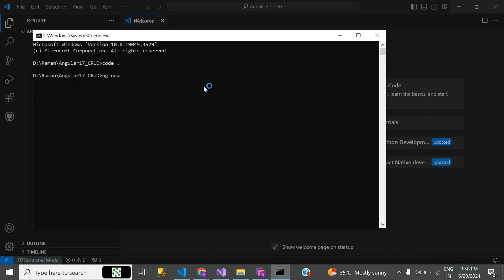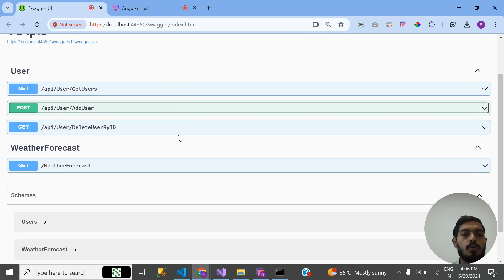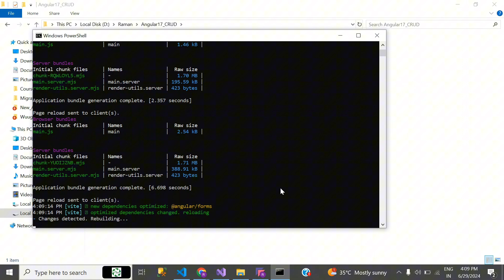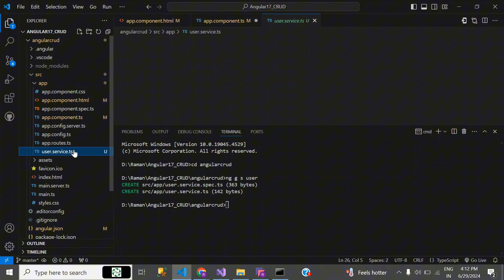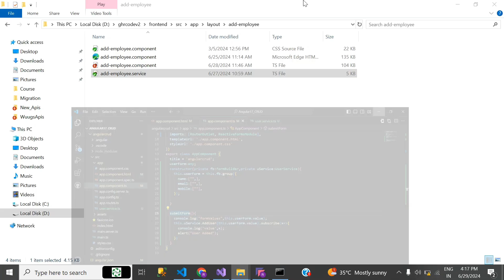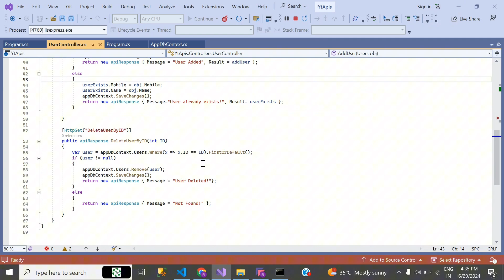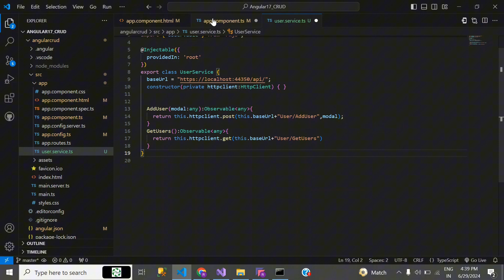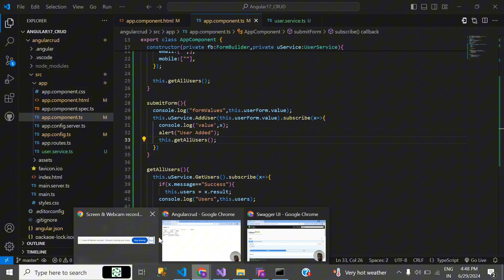.NET Core with Angular 17: Using POST and GET APIs in Angular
In this video, we will show you how to connect a .NET Core backend to an Angular frontend. Learn how to implement POST and GET APIs in Angular to interact with your .NET Core backend seamlessly. This tutorial covers the complete process step-by-step, ensuring you understand how to integrate these powerful technologies.